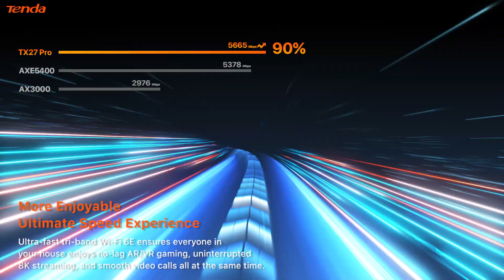Tenda TX27 Pro AX5700 Tri-Band Gigabit Wi-Fi 6E Router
🚀High end spec untuk Gaming user, latest Wi-Fi 6E techno support 2.4/5/6Ghz frequency band, 0 buffer for gaming.

🚀Marilah mencuba kelajuan internet yang tidak dapat dijangka.

🌟Highlights of Tenda TX27 Pro
🔥Top-notch CPU, Near-zero Latency
🔥Whole-home Powerful Wi-Fi 6E Coverage
🔥Ultra-wide Coverage with Wi-Fi+
🔥One-click Intelligent Diagnosis
🔥160MHz Bandwidth: Feel the True Power of Wi-Fi 6E
🔥3 years 1 to 1 exchange super warranty